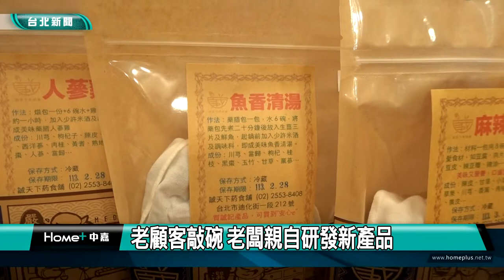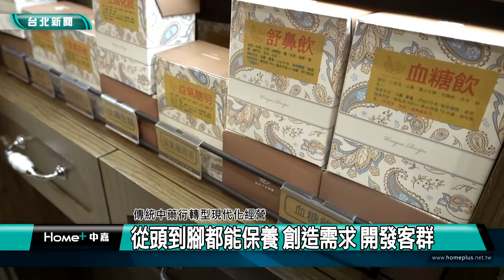城市走讀｜大稻埕傳統店家轉型 創新商品吸睛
(中嘉新聞台北綜合報導) 城市走讀系列報導，我們一步一腳印，用鏡頭來跟您一起走讀台北，了解在地的了解在地的人文歷史風華。這次來到台北大同區的迪化街，來看看傳統店家如何成功轉型。